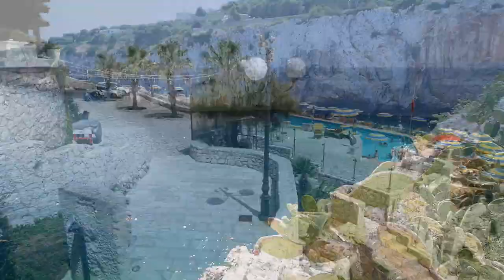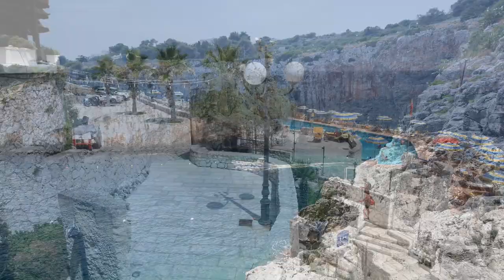Castro (Story in Apulia, Italy 2019)